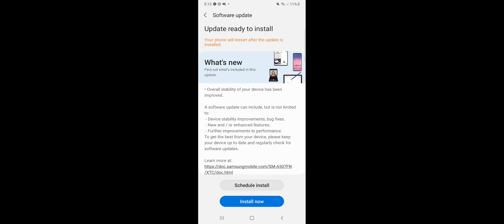[E:ZI] Kaboom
Skip 18:21  18:25